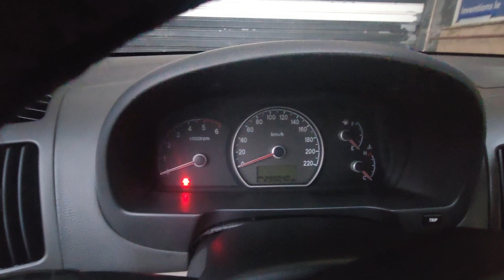هاسيارتك قتصادية ورخيصة اومليحة بزاف الهاتف الواتساب 0661977727